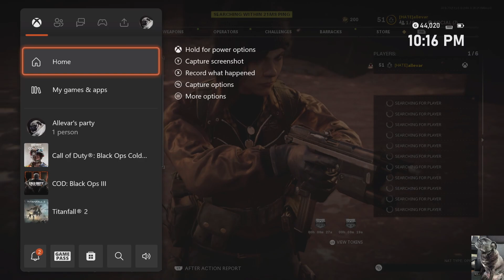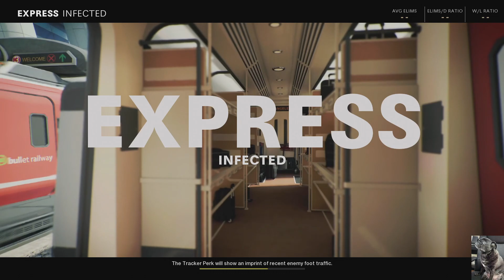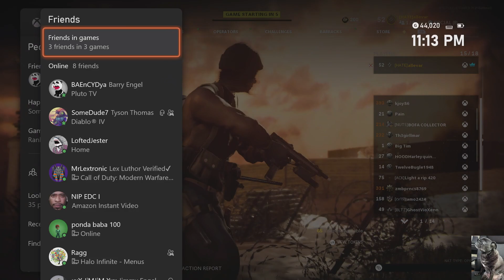Playing the MW3 beta made me want to play some multiplayer.